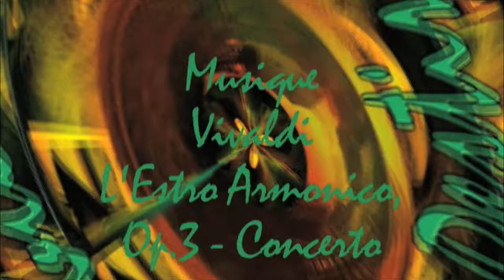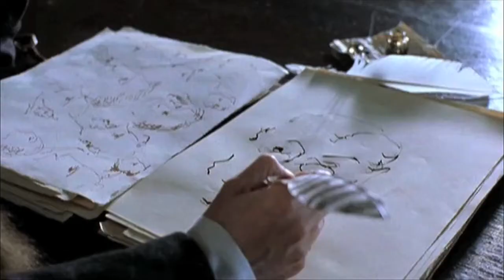BRAVURAK ARCHIVES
From the BravuraK Archives - ( Category: Creative Film )

Yinka Shonibare was born in London in 1962. His family moved to Lagos, Nigeria, where his father practised law, when he was three years old. At 17, he returned to Britain to do his A-levels at Redrice School. Shonibare contracted transverse myelitis, an inflammation of the spinal cord, at the age of 18, which resulted in a long term physical disability where one side of his body is paralysed. He then studied Fine Art first at Byam Shaw School of Art (now Central Saint Martins College of Art and Design) and then at Goldsmiths, University of London, where he received his MFA, graduating as part of the Young British Artists generation. Following his studies, Shonibare worked as an arts development officer for Shape Arts, an organisation which makes arts accessible to disabled people.

He has exhibited at the Venice Biennial and at leading museums worldwide. He was notably commissioned by Okwui Enwezor at documenta XI in 2002 to create his most recognised work Gallantry and Criminal Conversation that launched him on an international stage.

In 2004, he was shortlisted for the Turner Prize for his Double Dutch exhibition at the Museum Boijmans van Beuningen in Rotterdam and for his solo show at the Stephen Friedman Gallery, London. Of the four nominees, he seemed to be the most popular with the general public that year. A BBC website poll, resulted in 64% of voters stating that his work was their favourite.

Shonibare became an Honorary Fellow of Goldsmiths' College in 2003, was awarded an MBE in 2004, and received an Honorary Doctorate (Fine Artist) of the Royal College of Art in 2010. He was elected Royal Academician by the Royal Academy of Arts in 2013. He joined Iniva's Board of trustees in 2009.He has exhibited at the Venice Biennial and internationally at leading museums worldwide. In September 2008, his major mid-career survey commenced at the MCA Sydney and toured to the Brooklyn Museum, New York in June 2009 and the Museum of African Art at the Smithsonian Institution, Washington DC in October 2009 . In 2010, 'Nelson's Ship in a Bottle' became his first public art commission on the Fourth Plinth in Trafalgar Square.

I do have a physical disability and I was determined that the scope of my creativity should not be restricted purely by my physicality. It would be like an architect choosing to build only what could be physically built by hand." says Shonibare. Shonibare readily acknowledges physical disability as part of his identity but creates work in which this is just one strand of a far richer weave. Because of his disability, he is physically incapable of carrying out the making of the work himself, and relies upon a team of assistants to realise his artistic vision for him. In this context, conceptualism takes on a new angle. "That Shonibare became a conceptual artist who delegates much of the production of his labor-intensive projects to a network of other artists is partly a result of his disabling illness."

Shonibare's disability has increased with age; as his mobility has become further restricted with time, he has begun to use an electric wheelchair. In later life, Shonibare has become more open to discussing his disability and its role within his work as a creative artist.In 2013, Shonibare was announced as patron of the annual Shape Arts "Open" exhibition where disabled and non-disabled artists are invited to submit work in response to an Open theme.

Vivaldi's L'Estro Armonica ~ Opus 3 - Concerto

Ennio Morricone